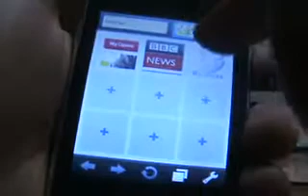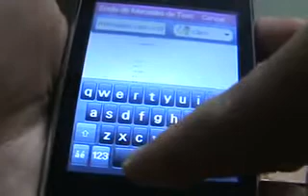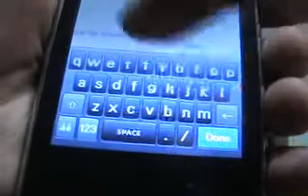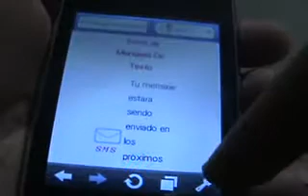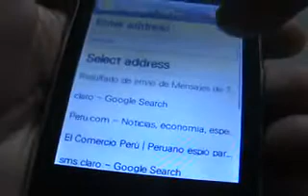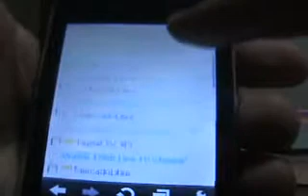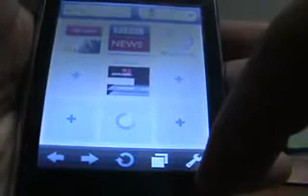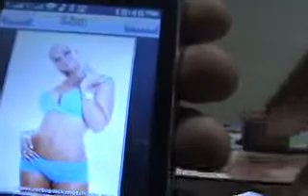hiphone wifi tv mp5 mp4 CUT